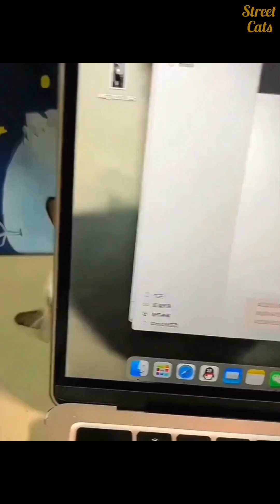FUNNY CATS 😺 NEW 2024 🥰cat